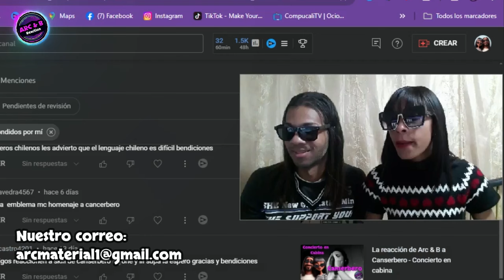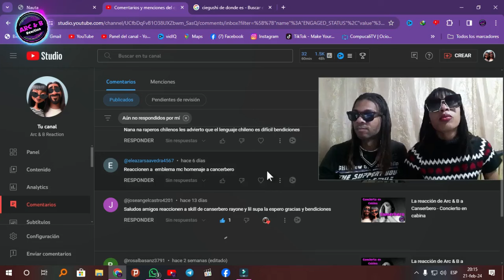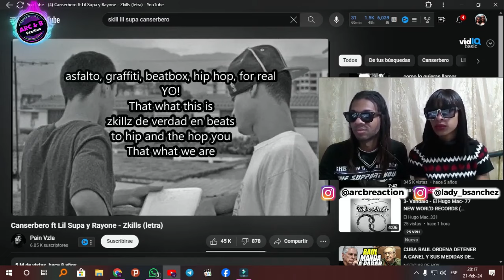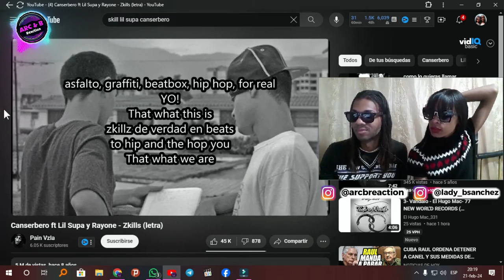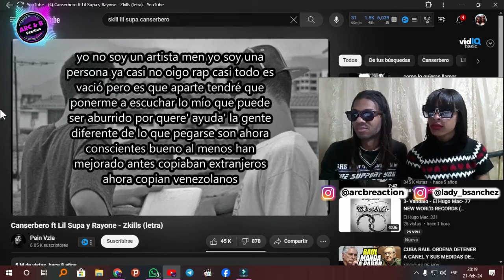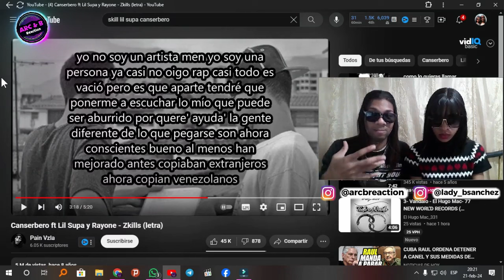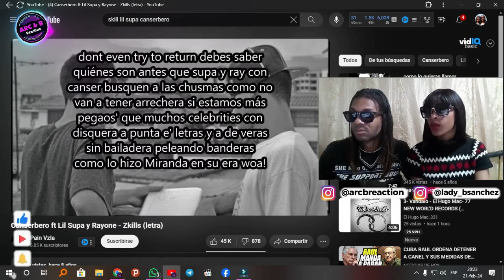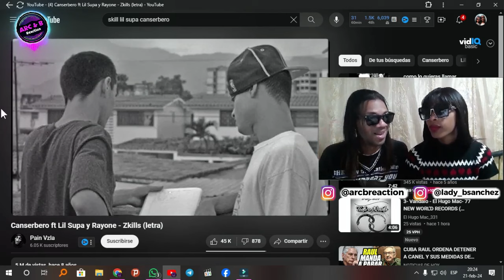La reacción de Arc & B a Canserbero x Lil Supa x Rayone - Zkillz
🔺️🔺️🔺️ATENCIÓN🔺️🔺️🔺️
🙏🏽Tu apoyo es de mucha ayuda para que esta comunidad siga creciendo🙏🏽

👇🏽También puedes interactuar con nosotros👇🏽